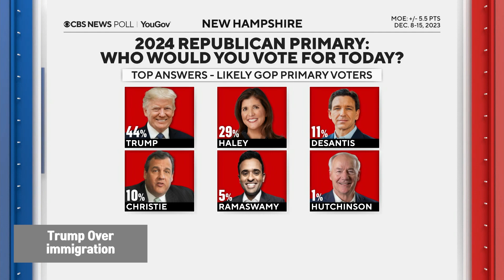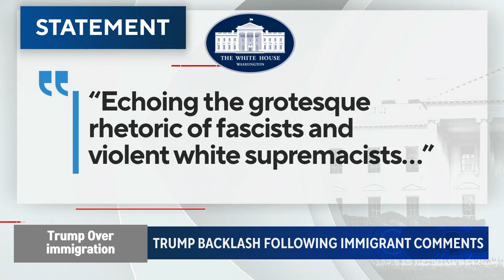#1218 2023 233 좀처럼 기세가 꺾이지 않는 트럼프